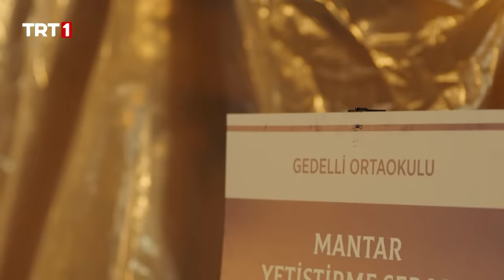Gönül Dağı 120. Bölüm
Gönül Dağı 120. Bölüm Özeti:
Gedelli kasabası sakinleri tuvaletlerin tıkanmasıyla ne yapacaklarını şaşırır. Belediye ekipleri sorunu çözmeye çalışırlar ancak tıkanıklığın kaynağını bir türlü bulamazlar. Münir Başkan, amcaoğullarından yardım ister. Amcaoğulları sorunun kaynağını bulurlar. Bir daha bu olayın tekrarlanmaması için Taner ne icat edecektir?

Selma'nın öğrencileri hastalanır. Selma kasabada olan salgın dolayısıyla olduğunu düşünür. Tahlil sonuçlarında öğrencilerin beklenmedik bir sebepten dolayı hastalandıklarını öğrenir. Selma'nın öğretmenlik mesleği nasıl tehlikeye girecektir?

Erkan, Filiz'e bıraktığı mektubun ardından ortadan kaybolur. Sefer ve Filiz her yerde Erkan'ı ararlar. Erkan'ı bulabilecekler midir?